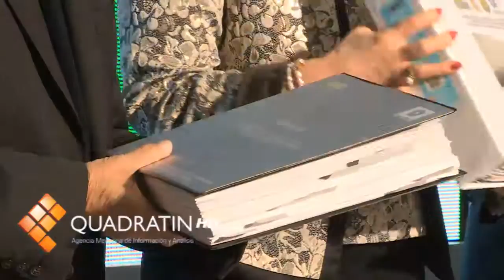Invertirán más de mil mdp en impulso al turismo de Michoacán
MORELIA, Mich., 31 de agosto de 2012.- Con una aportación federal por más de mil 100 millones de pesos, para ejercerse este año, se busca impulsar a Michoacán como uno de los principales destinos turísticos del país, así lo afirmó la secretaria federal de Turismo, Gloria Guevara Manzo, durante la inauguración del primer Congreso Estatal de Turismo 2012.